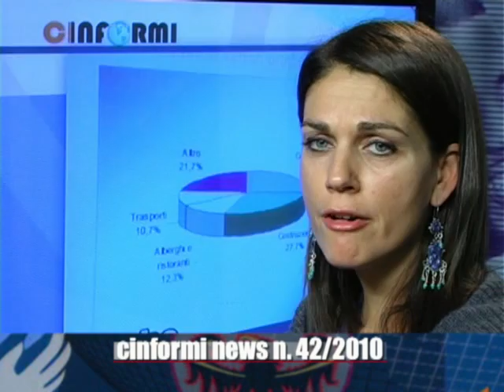Cinformi Tv - News 17/11/2010 english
Notizie flash della settimana sull'immigrazione. Cinformi news è un video registrato a Trento in Via Zambra n. 11 dalla Provincia autonoma di Trento per il sito versione elettronica dalla rivista Cinformi news supplemento de Il Trentino. In redazione Pierluigi La Spada (coordinamento editoriale), Anna Eccher, Andrea Cagol (coordinamento giornalistico), Magdalena Luca, Anna Lanfranchi, Azim Koko. Direttore responsabile de Il Trentino Giampaolo Pedrotti.